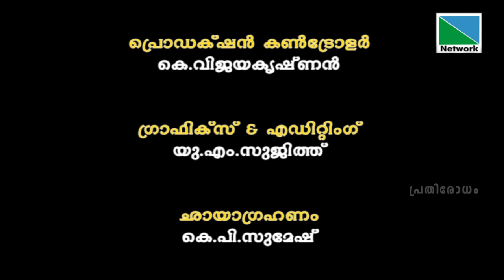ചെറുകിട വ്യാപാരികളുടെ ധര്‍മ്മസങ്കടങ്ങള്‍ - മൂന്നാം ഭാഗം | പ്രതിരോധം